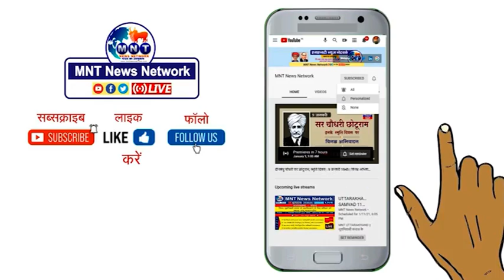पुलिस ने आदिवासी युवक और पिता पर चलायी देशद्रोह की केस : कोर्ट ने किया बरी।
चुनाव पर बहिष्कार की बात करना नक्सल गतिविधि नहीं है।
आदिवासी पिता-पुत्र पर कर्नाटक पुलिस ने देशद्रोह और यूएपीए के तहत दर्ज किया था मामला।
पत्रकारिता विद्यार्थी विट्ठल और उनके पिता लिंगप्पा पर पुलिस ने नक्सल लिंक के लगाए थे आरोप।
2012 से कोर्ट में हो रही थी सुनवाई। पुलिस नहीं दे पायी सबूत।
2021 में कोर्ट ने आदिवासी पिता पुत्र को लगे आरोपों से बरी किया।
भगत सिंह की किताब या अखबारों कटिंग या लेख रखना माओवादी गतिविधि नहीं हैं।